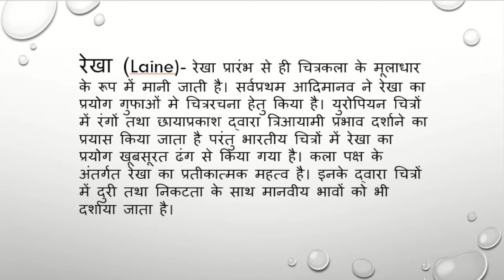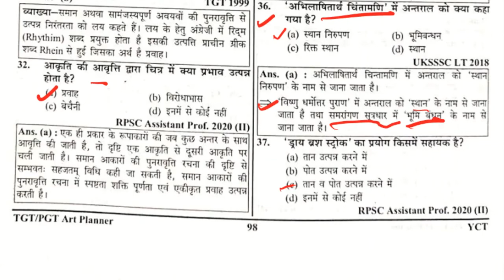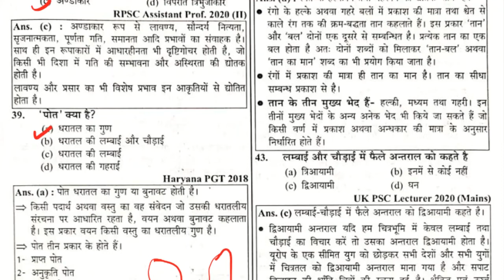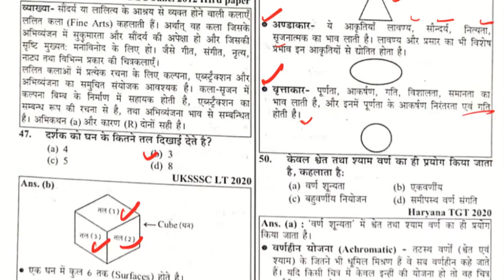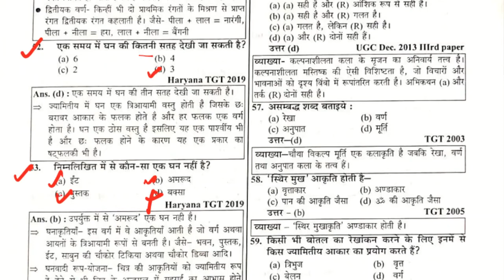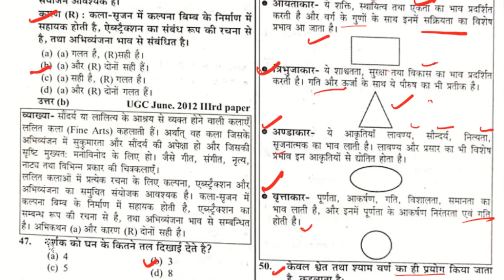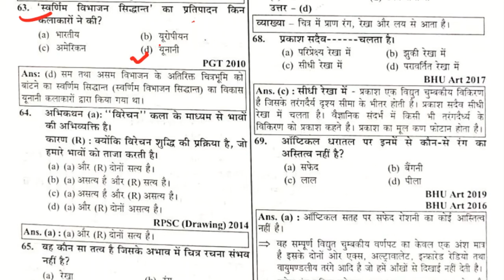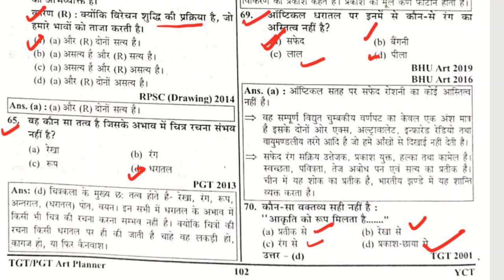L-2 CH-4 (DRISHYA KALAO KE MOOL TATVA) दृश्य कलाओं के मूल तत्व tgtart pgtart youth PUBLICATION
दृश्य कलाओं के मूल तत्व
1. अन्तराल
2. रेखा
3. आकृति
4. वर्ण
5. तान
TGT ART CLASS IN HINDI
TGT ART